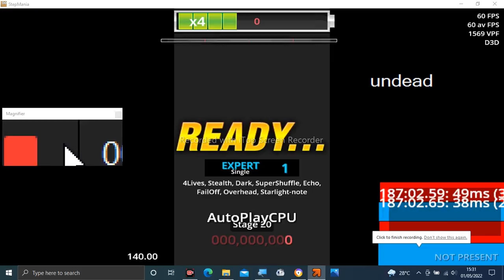Stepmania Audio - ARCUS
Tittle: ARCUS
Artist: 狐夢想
Label: EURO TRANCE PROJECT